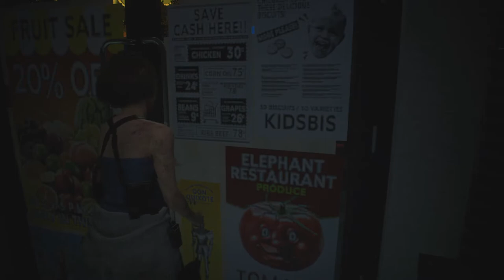RESIDENT EVIL 3 REMAKE - Substation control room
There’s a Fax from Substation Chief opposite the Item Box that explains how to activate power. You first need to activate Four Breakers before you can turn on the Main Power Switch.